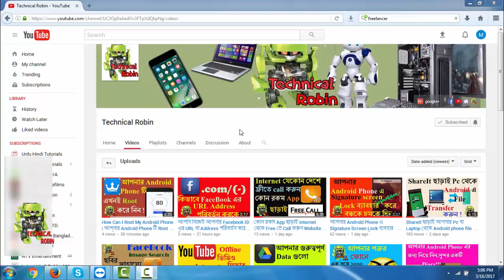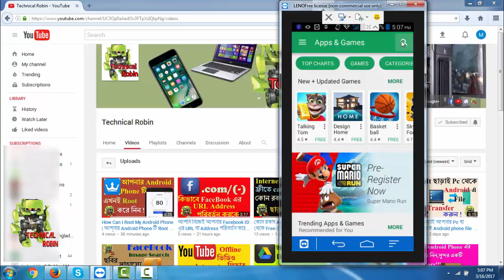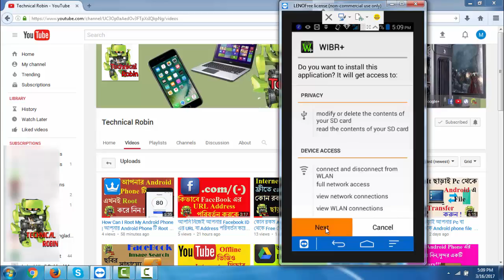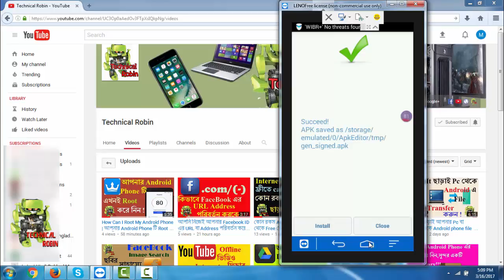App not installed সমস্যার সমাধান ! How To Fix App not installed Problem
হ্যালো viewers ,
ধন্যবাদ সবাইকে !